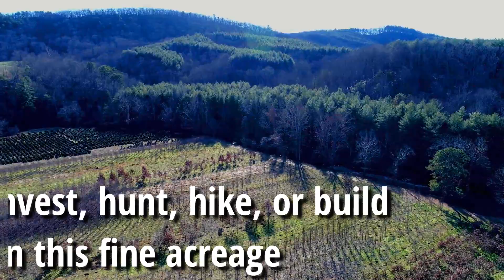Ramey Creek, Lowgap NC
Video edit for land available bordering Ramey Creek in Lowgap, NC! For editing services like this, contact Abby Chapman with Aced Digital Marketing at or . Regardless of your location, Aced can provide you with exceptional marketing services at an unbeatable price!

Drone footage provided by M Squared Innovation